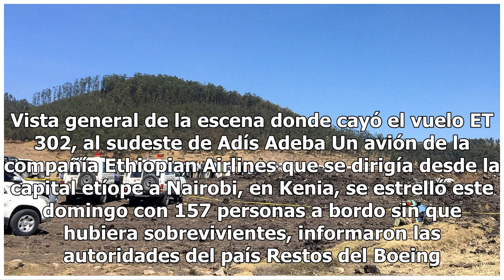Las fotos de la tragedia aérea en África: un avión de Ethiopian Airlines cayó con 157 personas